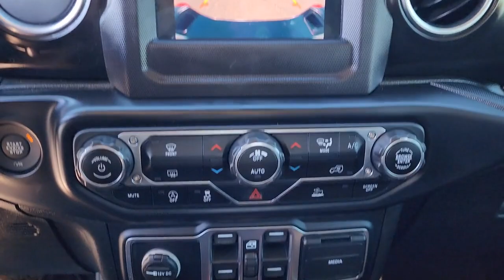2020 Jeep Gladiator Tulsa, Broken Arrow, Owasso, Bixby, Green Country, OK S23076D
Sting-Gray Clearcoat Used 2020 Jeep Gladiator Rubicon available in Broken Arrow, Oklahoma at Ferguson Superstore. Servicing the Tulsa, Owasso, Bixby and Green Country, OK area.

Ferguson Superstore
1601 N Elm Place

***LOW MILES***, ***NO ACCIDENT HISTORY***, ***PUSH BUTTON START***, **FULLY RECONDITIONED**, ***HEATED LEATHER SEATS***, ***BACK UP CAMERA***, ***CLEAN CARFAX***, ***BLUETOOTH***, ***LIFTED***, Gladiator Rubicon, 4D Crew Cab, 4WD. Recent Arrival! Odometer is 11907 miles below market average!Awards:* NACTOY 2020 North American Truck of the Year * 2020 KBB.com 10 Favorite New-for-2020 CarsPRICING INCLUDES FERGUSON DISCOUNT AND ALL NATIONAL AND REGIONAL INCENTIVES! #1 VOLUME GMC DEALER IN OKLAHOMA! You pay the price listed plus a $379 documentation fee, less any extra incentives if available and/or applicable. Please call to check on availability. NO BROKERS OR DEALERS, PLEASE.